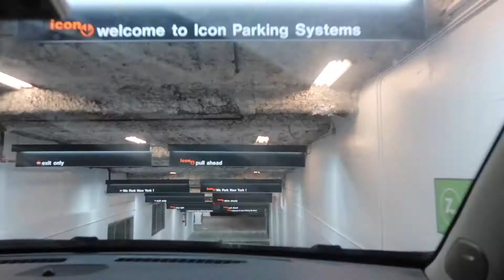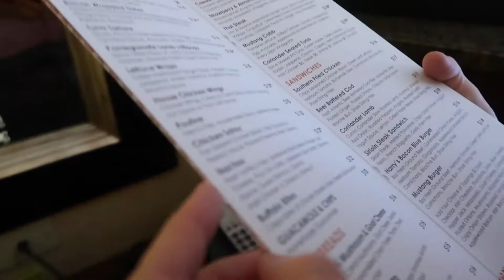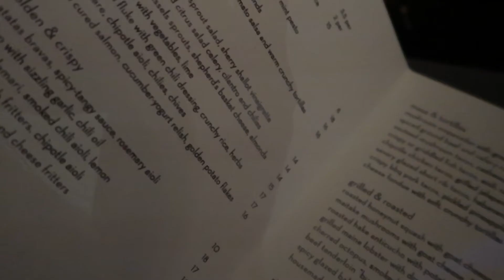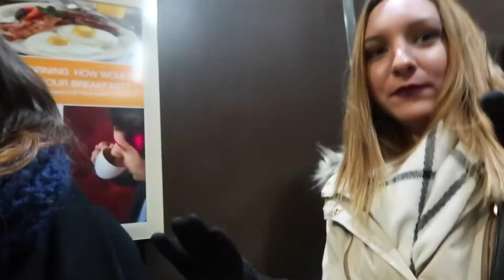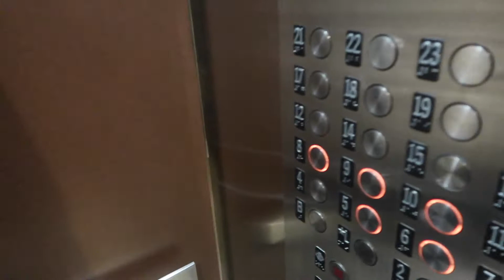NEW YORK CITY ADVENTURE! | January 7th, 2018 | Sarah Hasselberger